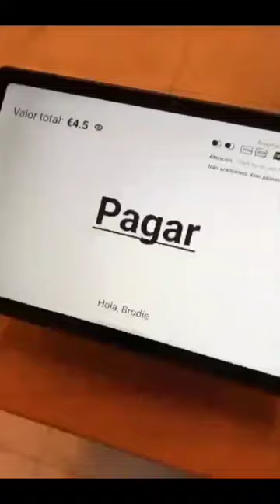Hey, coffee lovers! I've found a hidden gem for you !